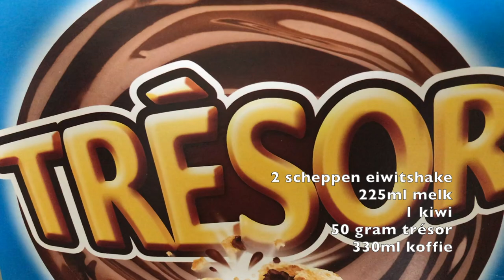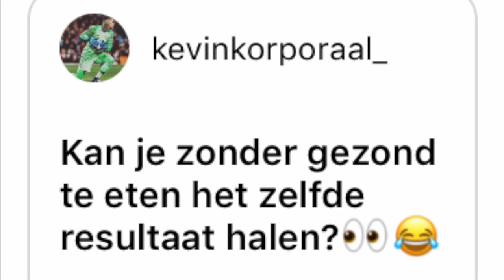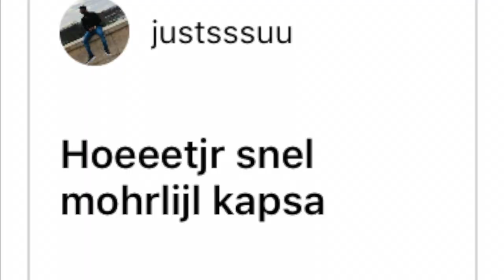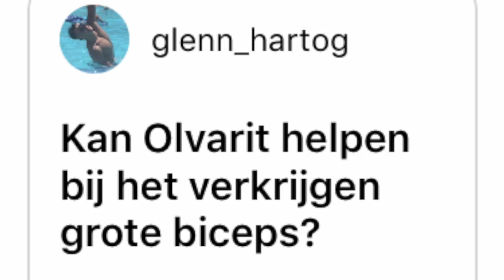BABYVOEDING VOOR GROTERE BICEPS? FULL DAY OF EATING ÉN Q&A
Het bijhouden van voeding is minstens net zo belangrijk als het trainen zelf!

Interesse in online coaching? Stuur mij een DM of laat hieronder een reactie achter!